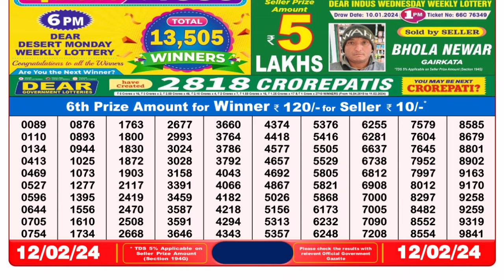Dear Lottery Sambad 8pm today 12.02.24 Nagaland State Lottery Result